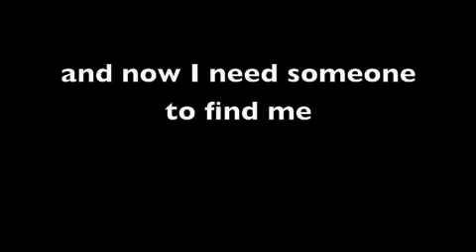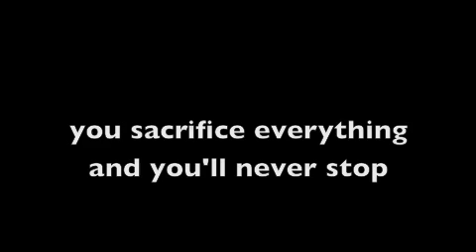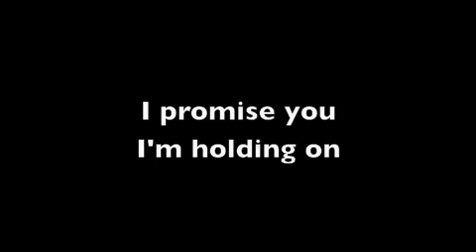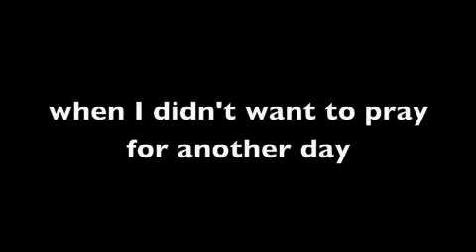Natalie Ryan - Search Party Lyrics